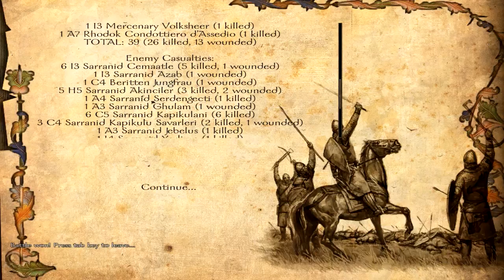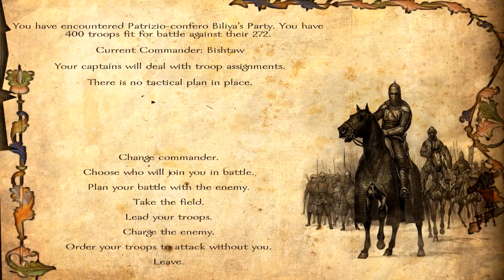Mount and Blade: Warband Floris Evolved Ep 113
Mount and Blade: Warband is a rpg fighting game about looting conquering and pillaging until you've gained enough strength to capture a castle or city to conquer the entire world under your throne! Floris Evolved makes this all that much better with new